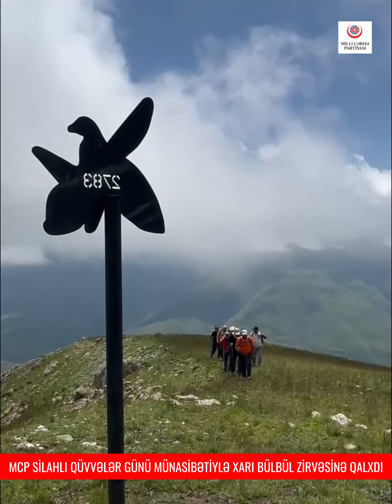Milli Cəbhə Partiyası "XarıBülbül" zirvəsinə qalxdı - Silahlı Qüvvələr Günü